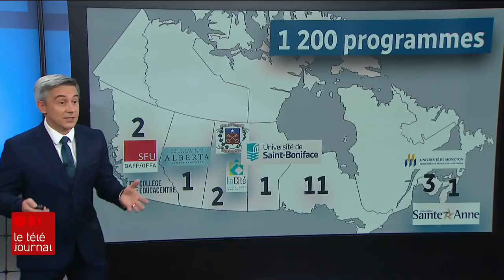Comprendre les services francophones en Ontario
La décision du gouvernement ontarien de Doug Ford d'éliminer le projet de l'Université de l'Ontario français et le Commissariat aux services en français soulève de nombreuses questions, notamment sur la situation des services francophones hors Québec, dans le reste du Canada. Les détails avec Frédéric Arnould.